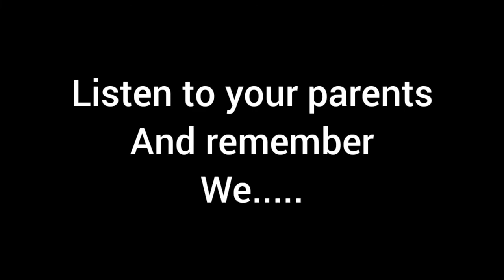Nanny and Grandpa go fishing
We go fishing and catch a turtle!?